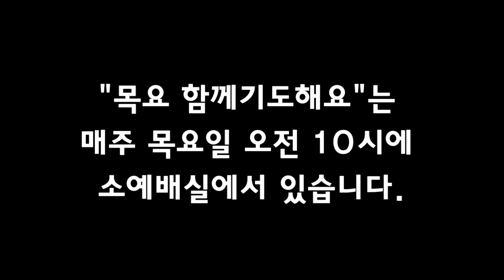이사야의 중보기도 능력 - 박 영 우 목사(20190328 함께기도해요)